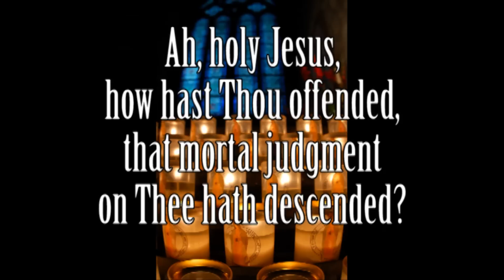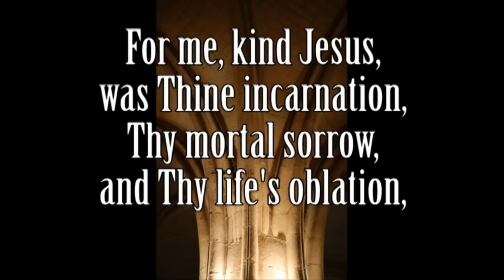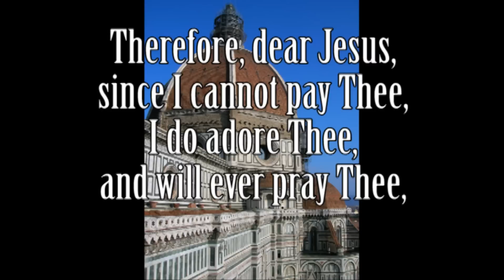Ah, Holy Jesus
Piano Arrangement, Ideal for Lent. I have included the lyrics to
enhance the listening experience. All photographs are original work of
Jeremy West.